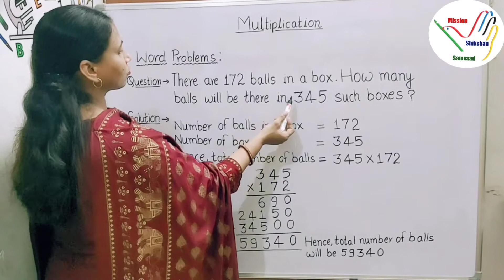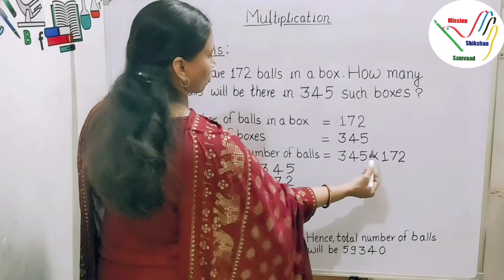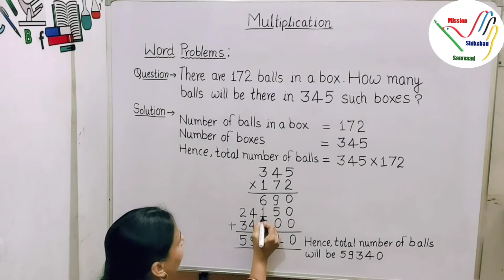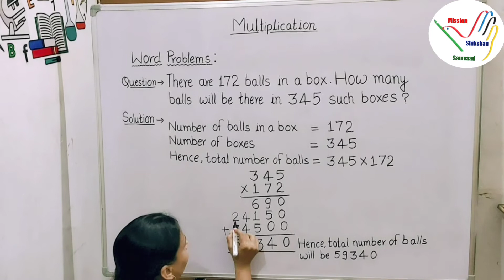Maths Class- IV Lesson -5 Multiplication Topic - Word Problems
📋Weekly worksheet- 21 (11) Video📋
◆Subject- Maths
◆Class- IV
◆Lesson -5 Multiplication
◆Topic - Word Problems
📚 Learning Outcome:  Children are able to understand word problems and solve multiplication sums.

👩‍🏫 Kavita Bhardwaj (A.T.)Composite School Dhokari , Phoolpur, Prayagraj , U.P.

✏️Presented by-
📝 Team Mission Shikshan Samvad